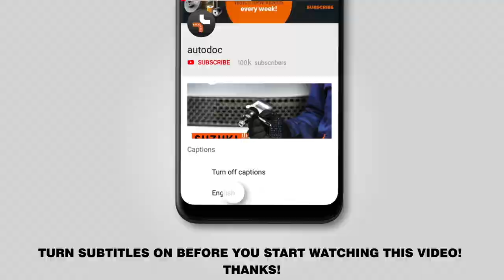How to change front brake discs / front brake rotors on BMW 520i (E39) [TUTORIAL AUTODOC]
How to change front brake discs / front brake rotors on BMW 520i (E39) 2.0 Saloon 1995–2003 [TUTORIAL AUTODOC]

Brake discs BMW 5 Touring (E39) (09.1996–05.2004) / BMW 7 (E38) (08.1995–11.2001) / BMW X5 (E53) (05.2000–12.2006) / BMW 3 Saloon (E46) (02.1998–04.2005) / BMW 3 Saloon (E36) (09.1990–02.1998) cars should be replaced, as a rule, according to one and the same procedure. However, there can be slight differences due to specific features of the vehicle design.

⚡ All video and pdf tutorials on BMW 520i parts replacement: download and watch at AUTODOC CLUB – https:/club.autodoc.co.uk/manuals/bmw/5-series?child_model=5-e39

🔝 Top brands that produce brake discs: RIDEX; STARK; A.B.S.; BOSCH; FEBI BILSTEIN.

🛠️The tools you need to replace rear brake discs:
- WD-40 spray
- brake cleaner
- copper grease
- ratchet wrench
- torque wrench
- brake caliper wind back tool
- impact screwdriver
- crow bar
- fender cover
- wheel chock